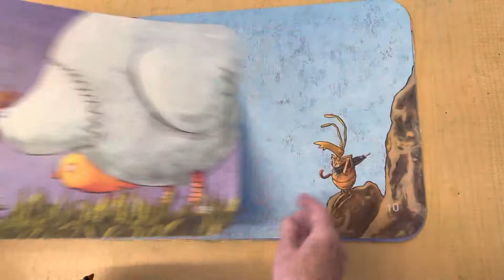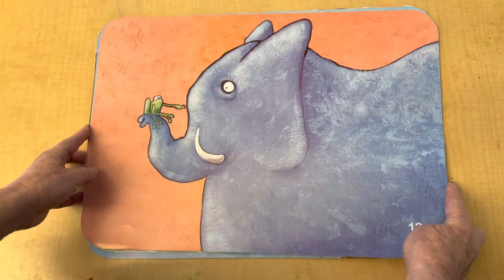Adding characters to your kamishibai card